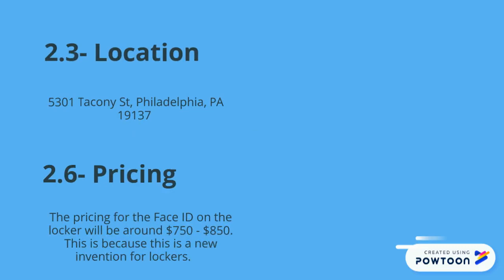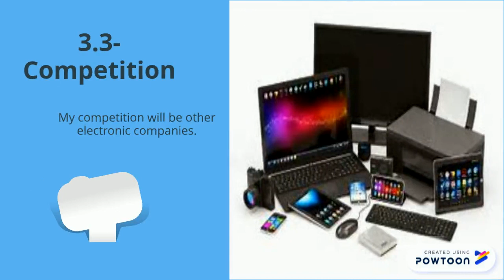Dontae PowToon Video